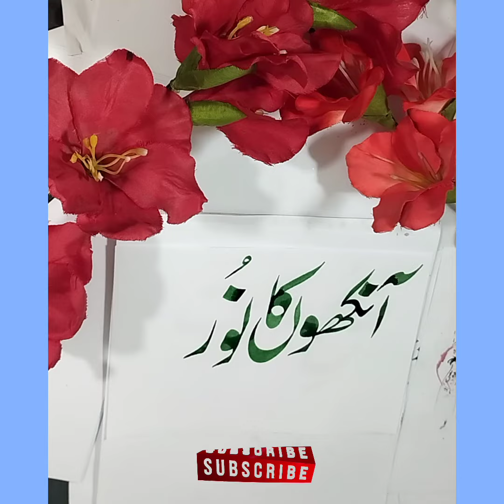how to write calligraphy calligraphy urdu calligraphy arabic🔥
calligraphy
calligraphy letters
calligraphy arabic
calligraphy art
calligraphy urdu
Calligraphy qoutes
Calligraphy work